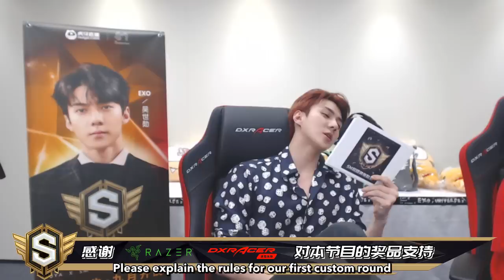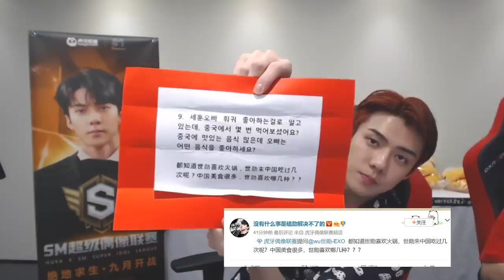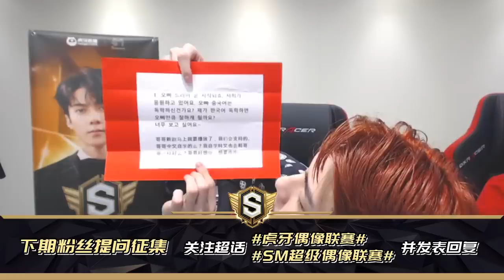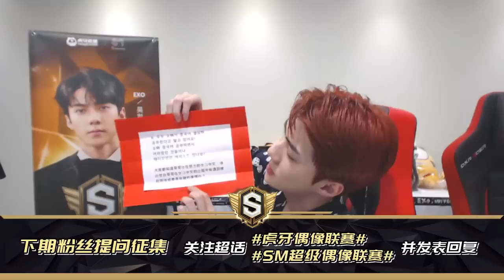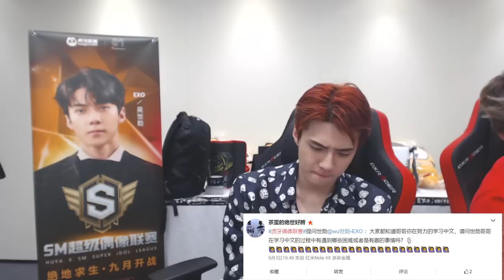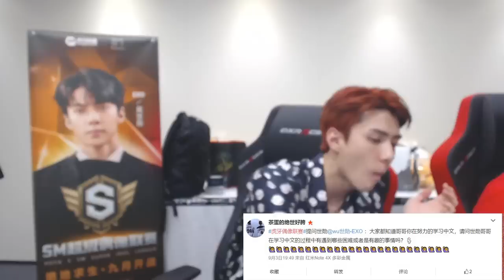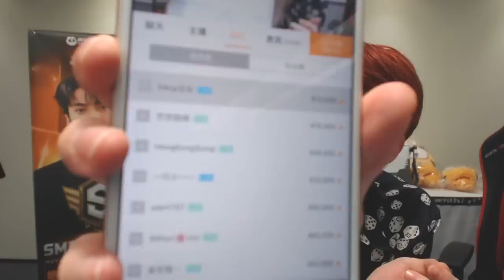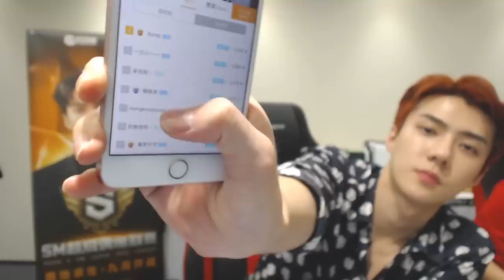[ENG SUB/FULL] 180905 SEHUN & BAEKHYUN PUBG BROADCAST 1 (SEHUN CAM)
Please do not steal/crop my logo and subs

Raw video: namja1to4

Come find me ^ v ^